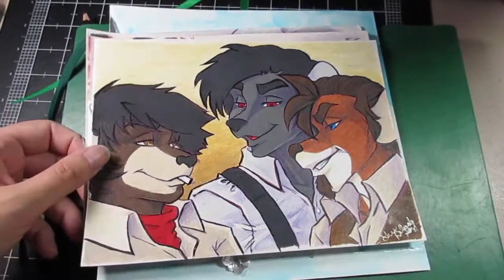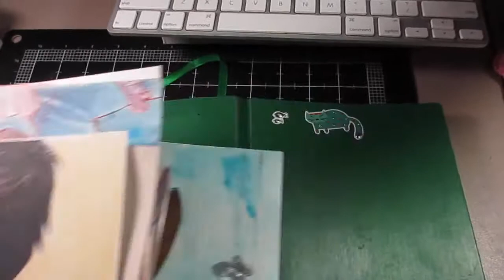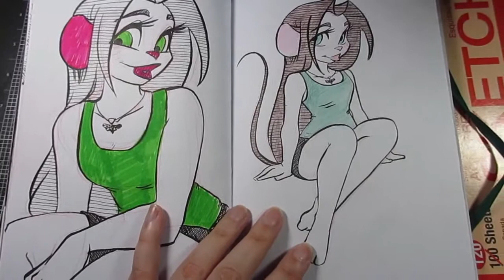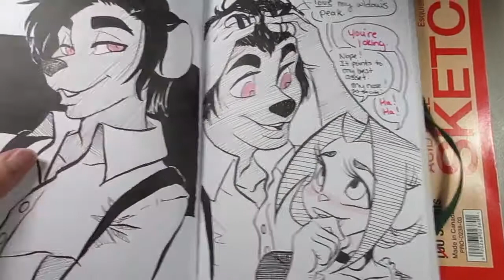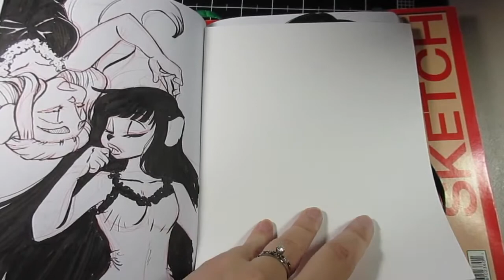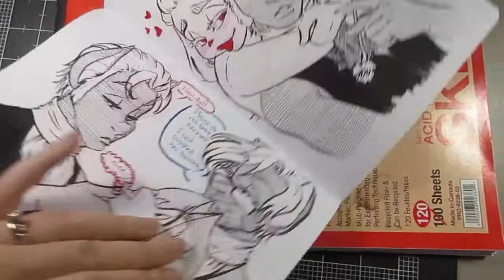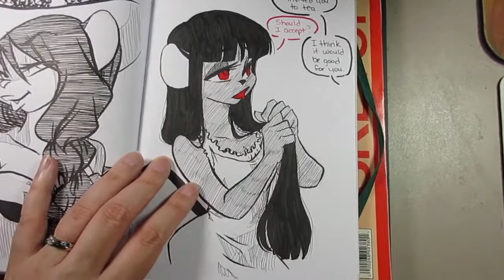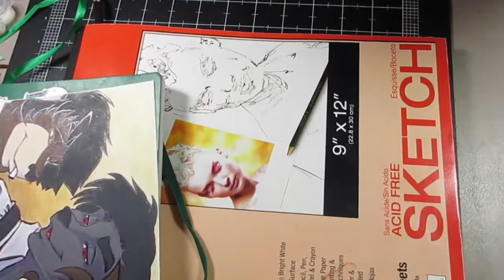Sketchbook Review August 21 2017 PART 1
Part 2 to follow tomorrow!

MY STUFF:

Amazon Wish List for Art